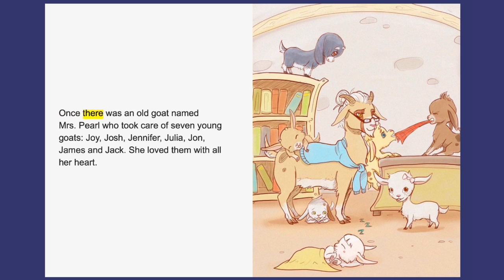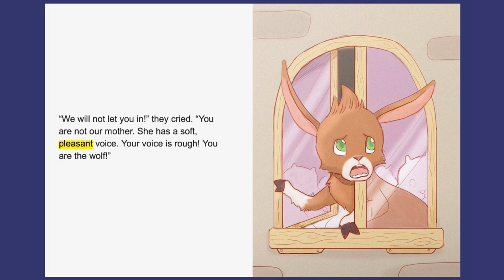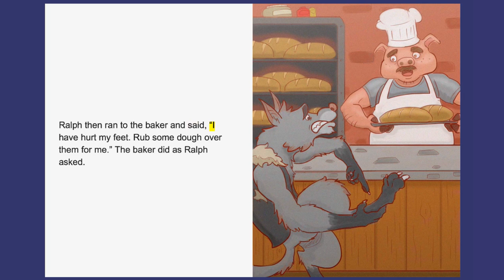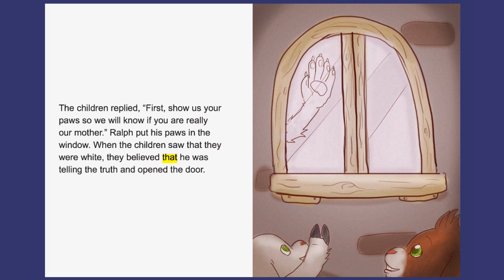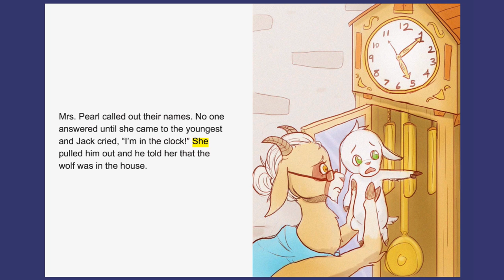The Wolf and the Seven Little Kids ReadAlong StoryBook Video For Kids Ages 2-7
Learn to read with The Wolf and the Seven Little Kids read along storybook written by The Brothers Grimm, adapted by Ashley Parker and illustrated by Sam Luu.